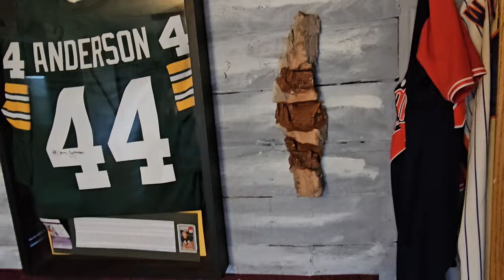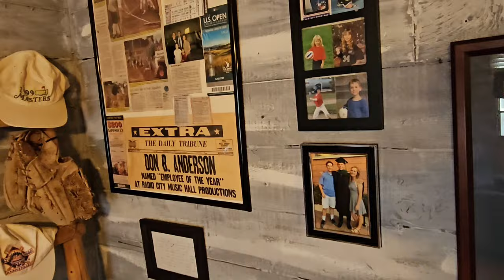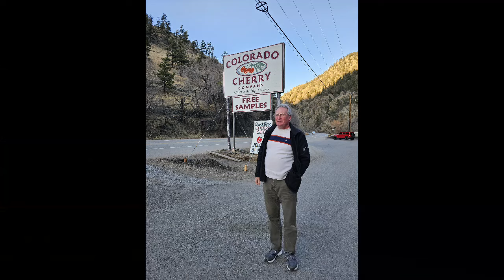Road trip from Loveland, Colorado to Azle, Texas (and back) to deliver an RV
The manufactured home is my brother's new house,  I showed this so my wife and family could see it.

My daughter and her husband are in dire need to fix their house which is gutted due to a long time leaking water heater. The insurance company is often not sensitive to the timing of approving their housing allowance, leaving them stressed out because of the unknown of where they will be living while their house is being worked on.  But it's more serious than just that.

After gutting the house, it was discovered that the electrical system is so out of code and the plumbing system was not entirely connected.  In addition the foundation and joist systems are incorrectly done.  And no one will work on the insurance covered issues until these underlying problems are taken care of.  Unfortunately, they have to come up with $50,000 to fix these issues.  And they simply don't have it.

In the mean time, my brother offered his RV for them to live in, if and when the housing allowance expires.  So we delivered the RV to them and took two days to get it there (a 12.5 hour ride).  This video is the adventure of the travel.